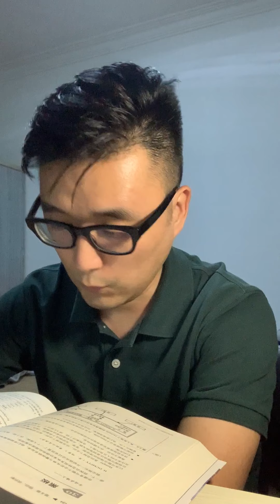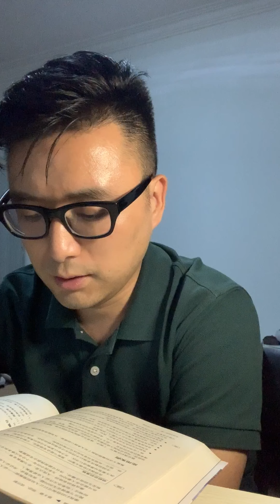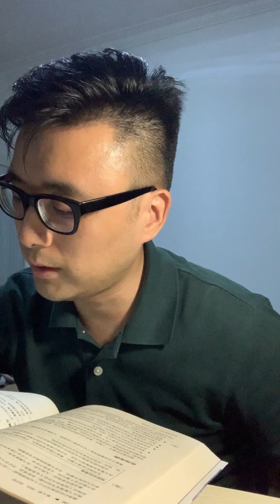程序员修炼之道 -- 从小工到专家 47